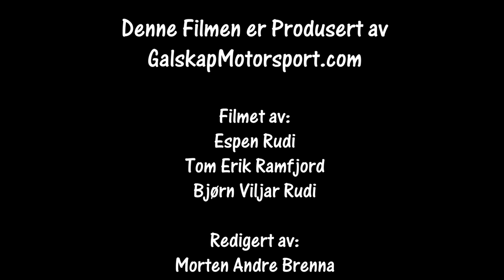Bilcross Smådølfestivalen 26-08.07.2019